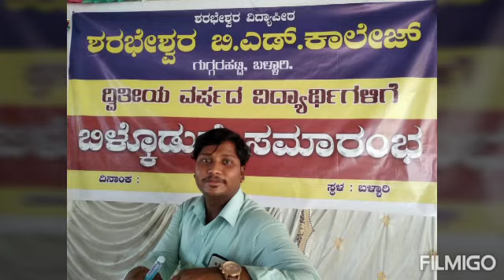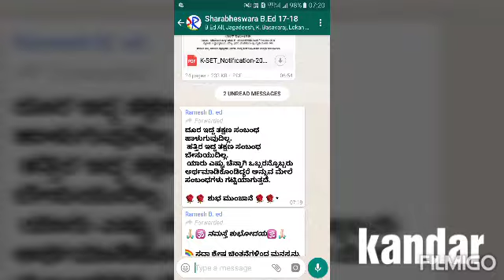Chola- ಚೋಳ SR B.Ed clg Bellary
B.Ed Memories of 2017-18 batch